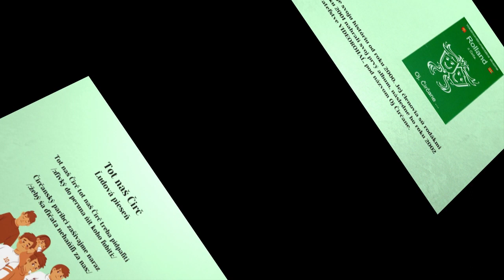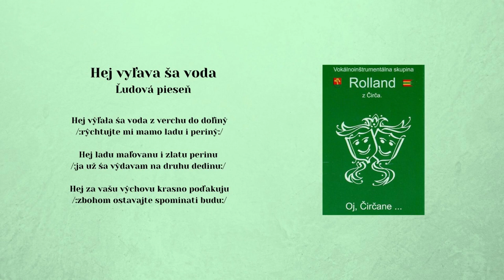ROLLAND 1, Tot naš Čirč treba pidpaliti, Vyľava ša voda, ľudové Videorohaľ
00:00 Tot naš Čirč treba pidpaliti
01:29 Hej vyľava ša voda